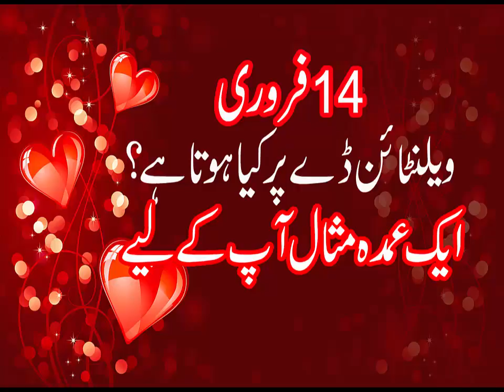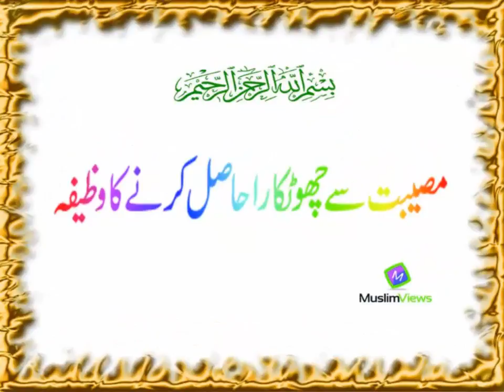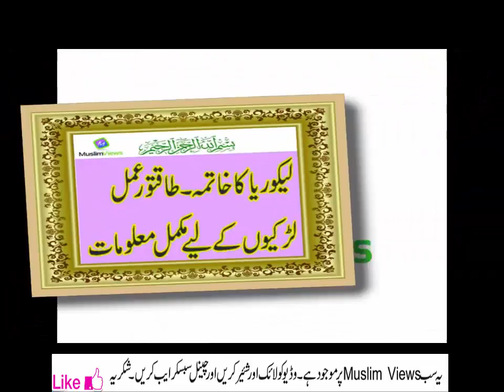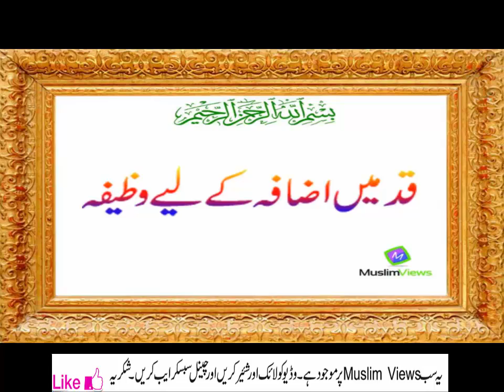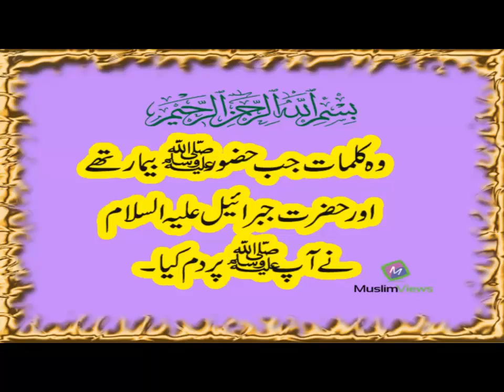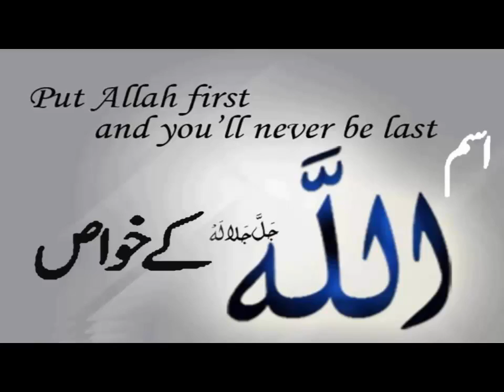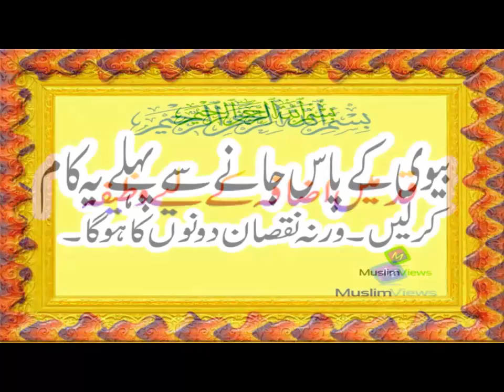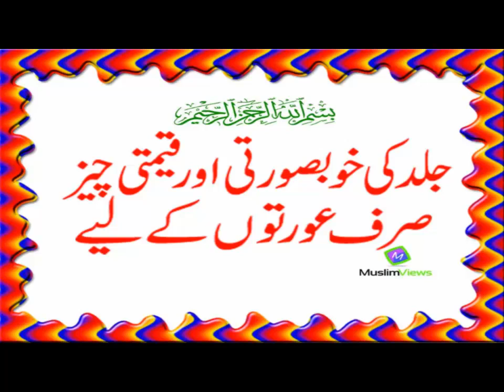Muslim Religion | Valentine Day Bayan Tariq Jameel 2017 urdu| Valentines Day 2017 | Muslim views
BiWi Ko kabu Karne Ka Wazifa| Ak wazifa Or BiWi Controle MeinI BiWi ko Qaboo Kasy Kryn| Muslim Views

Biwi Ky Pas Jany Sy Pehly Ak Zrori Kam | Humbistari Ki Dua | humbistari ka tariqa in urdu | Muslim

Safeed Hath or Pahon waly Log | wazoo Ka Tariqa | Wazoo ky Fayday | Wuzu Ky Fayday | Muslim Views

Job Ki Talash | Naukari Hasil Karne Ka Wazifa | Wazifa For Job | Rohani Dua For Job | Muslim Views

Shohr Biwi Ko Aram Sy Rakhy | shohr ko kasy khush Raky | Aulad Ko Farman Bardar Bananay K Liye